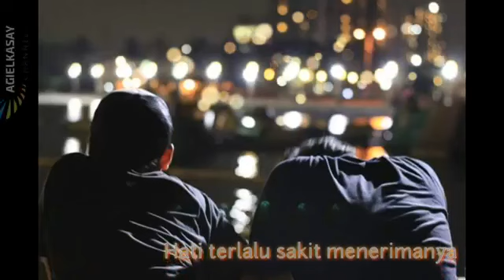Story WA terbaru kangen band 2019//Ternyata BERDUSTA//new story